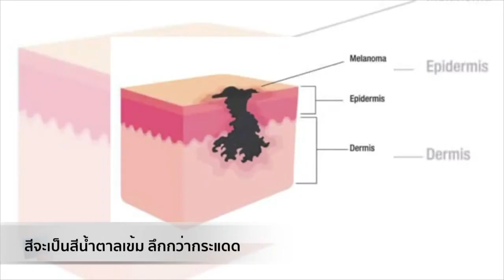เจาะลึกทุกปัญหากระ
"กระ" ปัญหาผิวที่หลายคนต้องเจอ แล้วเราจะแยกได้อย่างไรว่า "กระ" ที่เรามีอยู่เป็นกระแบบไหน ?
คุณหมออร - พญ.สรวลัย รักชาติ จะมาเจาะลึกปัญหา 'กระ' พร้อมวิธีการรักษากันค่ะ

ปรึกษาแพทย์เฉพาะทางด้านผิวหนังและเลเซอร์👩🏻‍🔬👨‍⚕
👉🏻เริ่มต้นความสวยอย่างถูกวิธีกับ iSKY ได้ที่
พร้อมให้บริการที่สาขาชิดลม/หนองแขม/แยกไฟฉาย